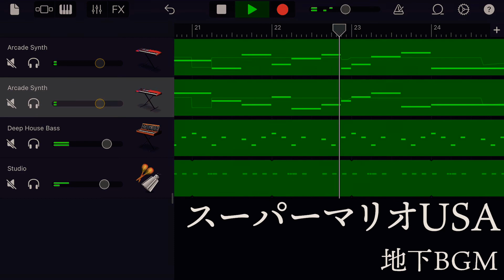【耳コピ】スーパーマリオUSA 地下BGM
私は親が持ってたスーパーマリオアドバンス2をDS liteにさして遊んでました。
アレンジかかってましたけどすごく好きな曲です。

毎日投稿継続中です！
オリジナル曲も出しているので気になった方はチェック！

221本目の動画(非公開を含む)
【関連動画】
●関連動画↓
●関連の再生リスト↓
主にこっち。ゲームの話題多め。

絵をあげてるアカウント。アイコン企画を月1開催。

うちのカメ。
【Instagram】たまに投稿するよ♪

【Peing質問箱】YouTubeから来ましたみたいなこと書いてくれると動画にするかもね

【主なプレイリスト】

【LINEスタンプ】使ってみてね♪

【よく使うアプリ】
音楽アプリ→GarageBand
お絵かきアプリ→ibisPaintX(サムネを作る際にも使用しています。)
編集アプリ
Mac→iMovie
iPad→Premiere Rush (無料版)
撮影機材→iPhone / iPad or 画面録画
音源収録→iRig HD2
【軽く自己紹介】
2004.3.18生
性別未だ未公開
好きな色←淡い薄い色特にピンク
趣味は耳コピとお絵描きとゲームその他もろもろ
耳コピ始めたのはいつだっけ？
GarageBandは中2のときに耳コピを記録するために使い始めたからもう少し前
基本的に今のところiPadを主に使ってる←耳コピや編集、絵など
この概要欄は後々増えるだろう。
また、減ることもあるだろう。
以上、概要欄をしっかり作った私でした

随時テンプレートは更新するので
最新情報は最新動画でCHECK!

概要欄テンプレート最終更新日
2020.11/20